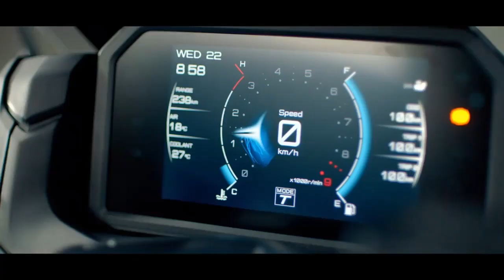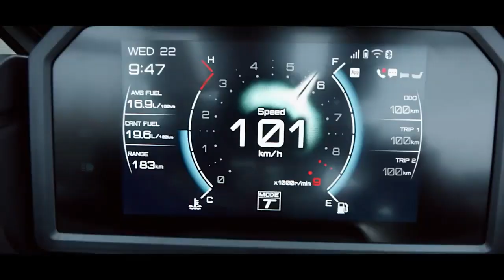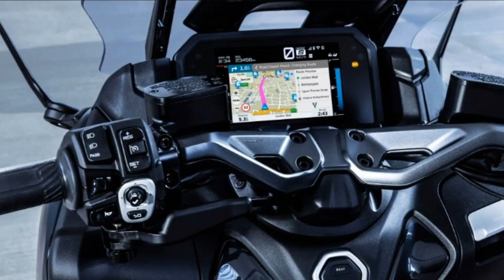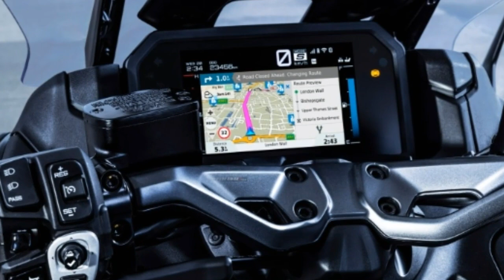2022 yamaha tmax tech max | details | 2022 yamaha tmax new features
*Heated seat with improved temperature control

*Heated grips

*Electrically adjustable windscreen

*Cruise control

*Backlit fluorescent handlebar and centre switches

*Adjustable rear suspension

*Premium quality interior

*220 kg wet weight.